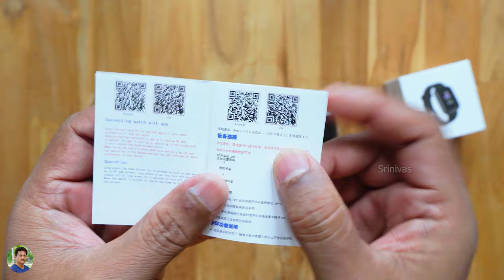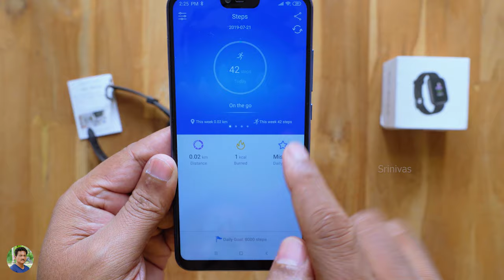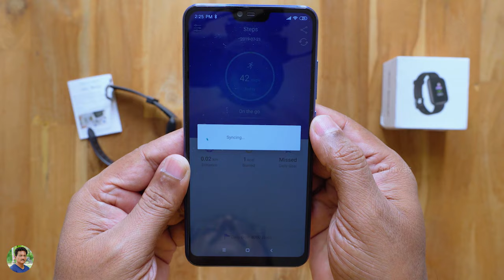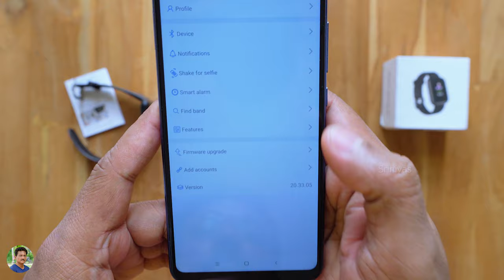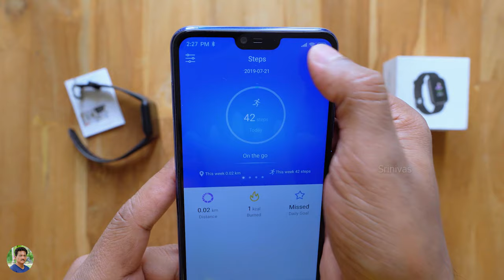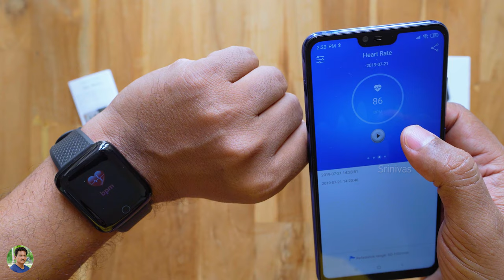Only Rs 800 Best Budget Smartwatch Unboxing & Review in Telugu...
Best Budget Smartwatch India 2019 Unboxing & Review in Telugu | Best Budget Fitness Band Under 1000 Rs India 2019 in Telugu | Budget Smartband Fit Tracker under 1000 Rs Unboxing in Telugu.

HX 750 Drone
Dji Tello Drone

Nikon ACULON A211 10x50 Binoculars
Comet 8x40 Binoculars
Boat Rockerz255 Wireless Earphones
Boat Rockerz 315 Wireless Earphones
7Q7 Soldering Iron
Soldron 25 Watts Soldering Iron
Themisto 25 Watts Soldering Iron
Boat Super Bass Rockerz 400 Headphones